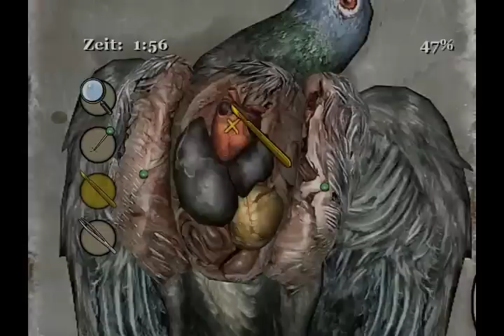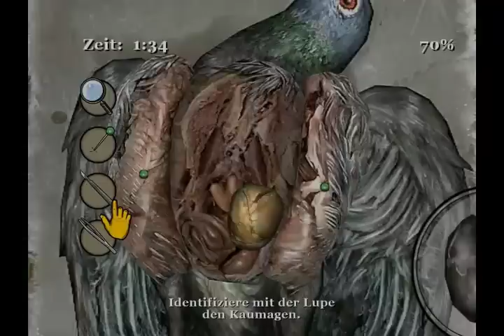Let's Play Bully Part [Blind] 50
Die arme Taube ;(